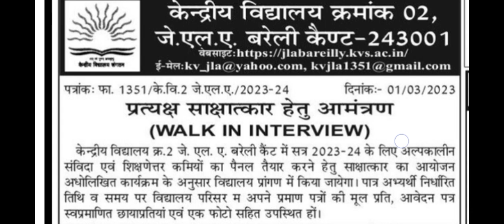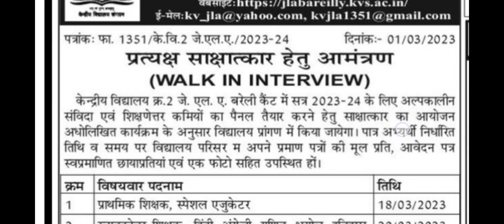योग शिक्षक वेकेंसी सिर्फ 2 घंटे होगा पंजीयन // yoga vacancy 2023 // yoga jobs 2023 // yoga bharti